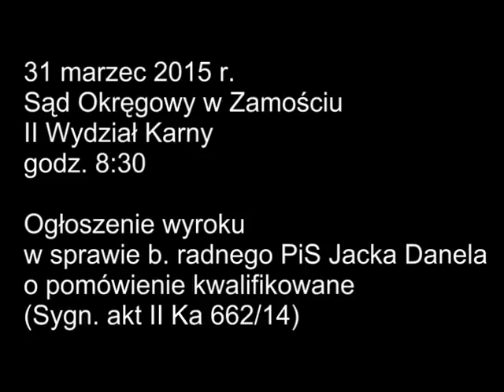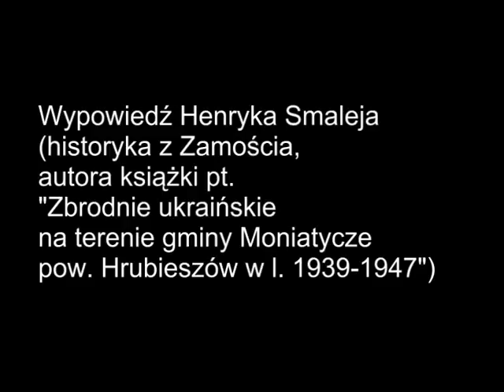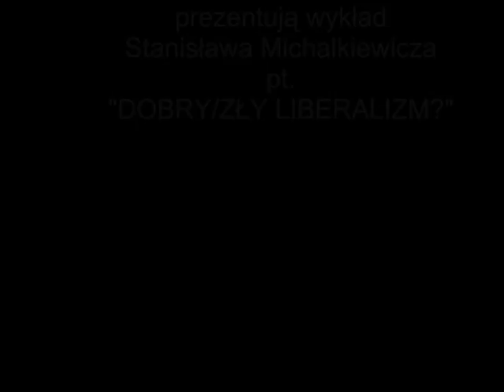Michalkiewicz: "Dobry czy zły liberalizm?"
13 III 2015 r. wyjechaliśmy do Brzozowa k/Rzeszowa. Sala wykładowa "Białej Szkoły" przy parafii pw. Przemienienia Pańskiego, Plac Grunwaldzki 2. Wykład pt. "DOBRY/ZŁY LIBERALIZM?" przygotowany przez mec. Jacka Janasa oraz Artura Szczepka - koordynatora Ruchu Narodowego w Powiecie Brzozowskim. Michalkiewicz opowiada o kapitale społecznym, drodze do dobrobytu, istnieniu państwa jako wspólnoty politycznej, ideologii liberalizmu konserwatywnego, wolnej woli jako cesze świadomości ludzkiej, wskaźnikach metodologicznych Machiavellego, dniu wolności podatkowej, fiskalizmie austriackim, przywróceniu władzy nad bogactwem kraju, sposobach wydawania pieniędzy wg Friedmana, strategii rewolucji kontynentalnej, "kulturze burżuazyjnej" Gramsciego, kształtowaniu człowieka sowieckiego, istocie totalitaryzmu państwowego, zwalczaniu władzy religijnej i rodzicielskiej, greckim stosunku do prawdy, zasadach prawa rzymskiego, neutralności światopoglądowej państwa, wyrugowaniu z terenu publicznego etyki chrześcijańskiej oraz nauce jako poszukiwaniu prawdy połączonym z nieustannym kwestionowaniem osiągniętych rezultatów. PADŁY PYTANIA o polityczny cel Polski wobec Ukrainy, rozumienie demokracji jako metody rozstrzygania sporów, rekrutację aparatu władzy w ustroju republikańskim, system rządów monarchicznych, kwestie ustrojowe w samorządzie gminnym, merytoryczny podział władzy wykonawczej w kraju, stosunek do lustracji, postulat ujednolicenia podręczników szkolnych, likwidację państwowego monopolu edukacyjnego, możliwość likwidacji modelu kapitalizmu kompradorskiego, inwestycje w sektorze publicznym, nowelizację ustawy o działalności gospodarczej, racjonalizację wydatków państwowych, preferencje wyborcze prelegenta oraz weryfikację kadry kierowniczej jednostek wymiaru sprawiedliwości. ODRĘBNĄ CZĘŚĆ FILMU STANOWI wypowiedź dwóch zamojskich patriotów, którzy mówią o swojej sytuacji procesowej w związku ze sprawą karną o pomówienie kwalifikowane. Chodzi o wywiad prasowy, w którym (usunięty z PiS) Jacek Danel krytycznie odniósł do uchwały Rady Miasta Zamościa potępiającej nadanie honorowego obywatelstwa Banderze przez samorząd Żółkwi na Ukrainie, a przy okazji powiedział, że Panowie Arkadiusz Łygas i Henryk Smalej (obaj domagali się przyjęcia rezolucji!) "swoją postawą bardziej przysługują się szowinistom ukraińskim niż sprawie polskiej". Tymi słowami wymienieni z imienia i nazwiska zamościanie poczuli się pokrzywdzeni i oddzielnie złożyli w sądzie prywatne akty oskarżenia.